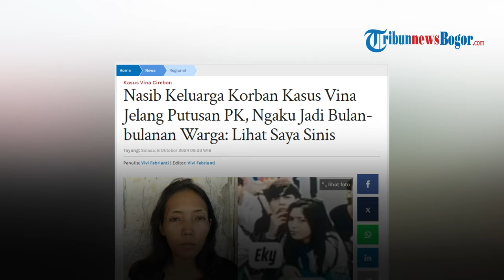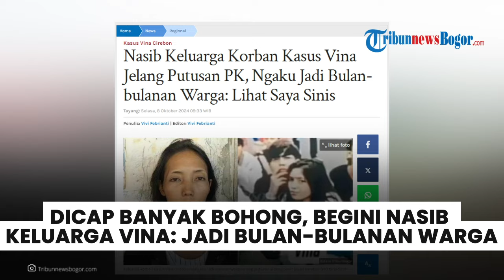DICAP TUTUPI FAKTA & BOHONG! Begini Nasib Keluarga Vina, Marliana Ngaku Jadi Bulan-bulanan Warga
TRIBUN-VIDEO.COM- Keluarga korban kasus Vina Cirebon mengaku jadi sasaran warga jelang putusan sidang peninjauan kembali (PK) terpidana.

Marliana, kakak Vina mengaku jadi sasaran kemarahan publik usai para terpidana mengajukan PK.

Sebab saat ini muncul opini publik kalau terpidana kasus Vina merupakan korban salah tangkap.

Apalagi muncul dugaan kalau peristiwa itu bukan pembunuhan, melainkan kecelakaan tunggal.

Editor Video: Lulu Adzizah F